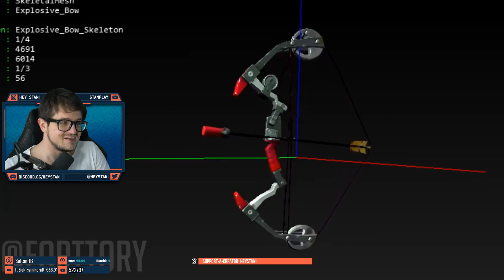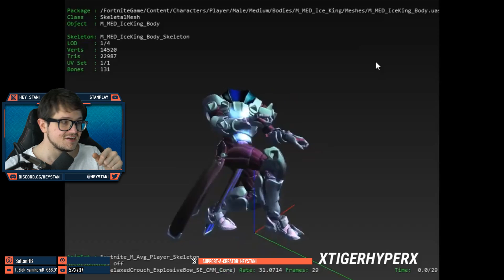LAVA JOHN WICK - Die BESTEN Season 8 Skins - Neue SKINS und TÄNZE | Fortnite Deutsch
Fortnite die neuen Skins und Tänze und die besten Skins für Season 8. Lava Bundle, Feuer John Wick und Nachhexe.

👉 Social Media 👈